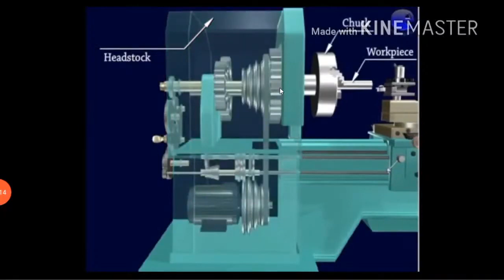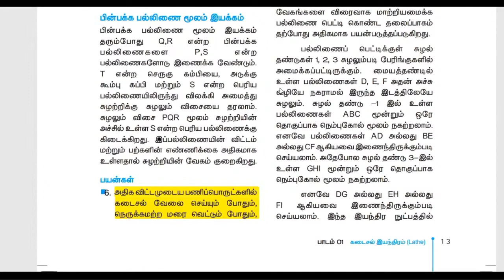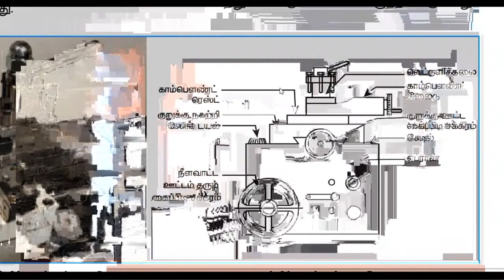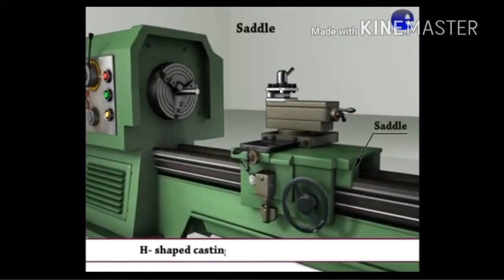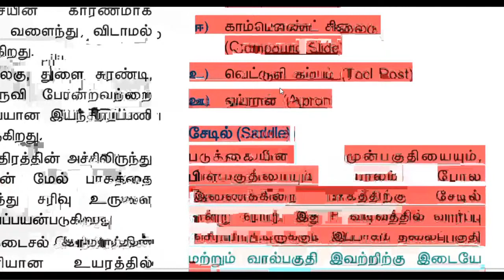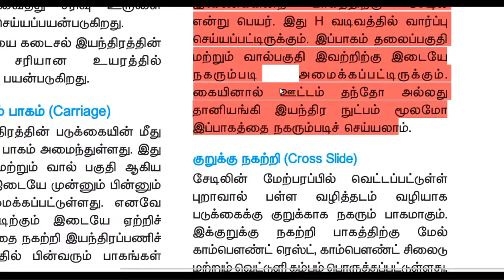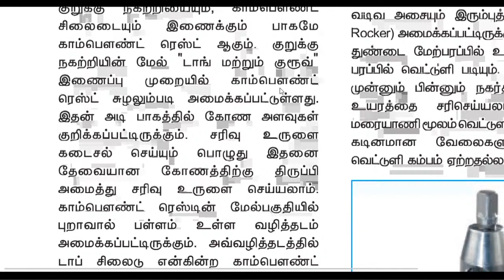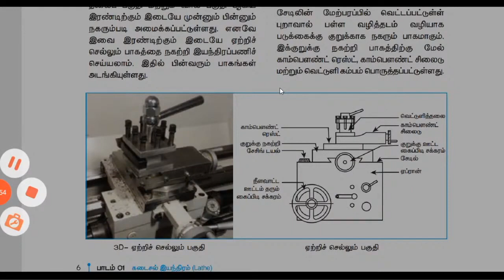XII BME Online Class 13.08.2021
Copy of XII BME Online Class  20.8.0